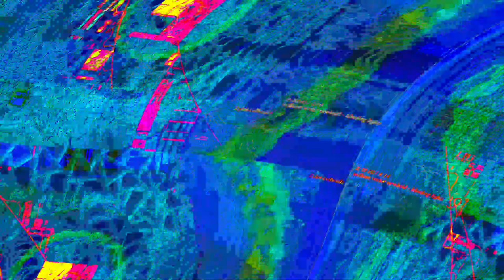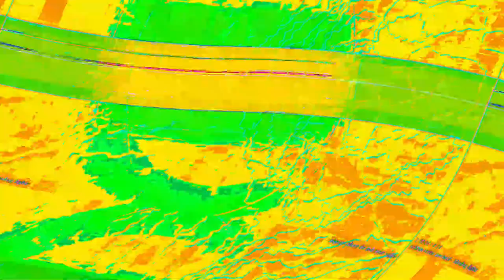[EPILEPSY WARNING] Movie 23 06 07 03h35m05s